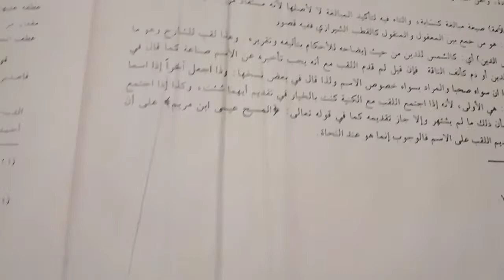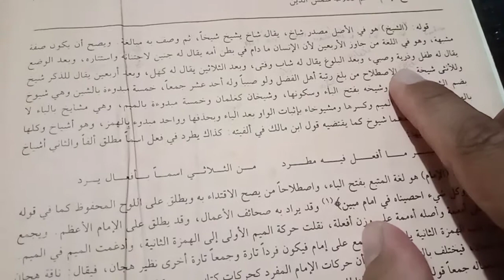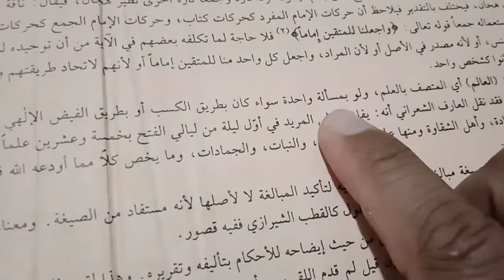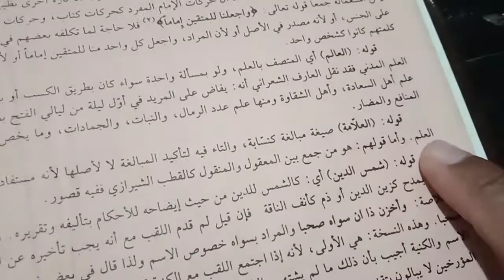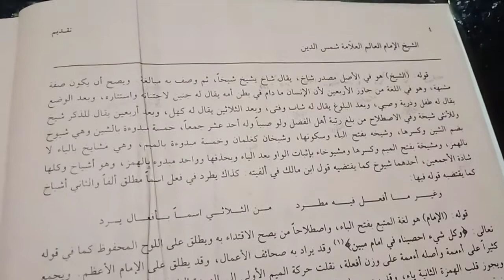Perbedaan Syekh, Al-Imam, Al-Alim, Al-Allamah || Cara Menterjemahkan Kitab Gundul 01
Siapakah yang disebut ...
Syaikh ??
Al-Imam ??
Al-Alim ??
Al-Alamah ??

Mari belajar cara membaca kitab gundul dan cara menterjemahkannya

Hai assalamualaikum warahmatullahi wabarakatuh sahabat kemon channel dimanapun berada jadi kita akan bahas pada video kali ini siapa saja yang mestinya disebut Syeikh al-imam kemudian al-alim juga alaba oke langsung saja kita baca kitabnya yaitu kitab Bajuri halaman berapa oh halaman 4 ya di sini alamatnya ya Sule rohmanir Rohim syaikhul Adapun Syekh kuasai loxley yaitu Syekh dalam asalnya atau dasar katanya Hai masdar Syahrul ya masdar dari kata Syahrul Joe kaluza khot dikatakan tasrifan nya itu Syaikhon yang artinya lebih tua ya bertambah tua Sumbawa Software by mobile ah kemudian disifati dengan mubalaghoh ya syekh-syekh khoi tua atau menjadi tua kemudian disifati dengan balaghoh berlebih lagi berarti menjadi tua atau tambah tua Hai WC Hwa yakuuna sifat n musyabbihah kemudian sah juga menjadi sifat yang musyabbihah yang diserupakan kelajut wahuwa Adapun Syekh fine Lughah di dalam bahasa lebih dekat lagi tulisannya Syekh di dalam bahasa manja Waza al-bayyinah yaitu orang yang melampaui 40 maksudnya orang yang usianya melewati 40 tahun jadi orang yang 40 tahun lebih itu disebut Syekh secara bahasa hai kenapa lianda linsan karena bahwasanya setiap insan manusia Madam avibacterium euy selama berada di dalam kandungan ibunya you call ulahu maka disebut manusia atau insan yang berada di dalam kandungan ibunya janin itu disebut janin Kenapa disebut janin lecitina nih I was their high karena tersembunyinya Insan atau tertutup tertutupnya Insan didalam bak Naomi dalam kandungan ibunya wa Baadal web Hai Yayuk allohu thiflun buat dzuriyatun Moskow ion dan ketika dia dilahirkan si Insan tadi yang berada dalam kandungan ibunya dia disebut Devil juga bisa Dirut Surya bisa disebut suami wadal buduk Hollywood syaabun wafat dan setelah balik instan tersebut disebut Cab atau fakta ya anak muda benar majalah ABG waladat lestina dan setelah 30 tahun yuk follow ke hal yag ahlun jadi ketika Insan berusia Tigapuluh tahun dari sebutkan hal yang sudah mencapai kedewasaan yang sangat matang wabah ada arbaina you could Dekker Sehun dan setelah 40 tahun dia disebut bagi laki-laki seorang Syekh itu Hai bolum Syaikhon dan bagi perempuan dari sebut Syaikh Al Belitung wafel istilahi dan di dalam istilah kalau tadi Syekh secara lugo atau bahasa ya ini ceh secara istilah yaitu Man balogo road baterai ahli Fadli orang yang mencapai posisi atau level ataupun tingkatan ahlil fog light seorang ahli ilmu atau orang yang dalam dalam hal pengetahuan ya walau sobian meskipun dia itu anak kecil maksudnya meskipun dia itu orang yang belum baligh atau orang yang belum usianya mencapai 40 tahun tapi kalau dia seorang ahli ilmu orang yang dalam tentang pengetahuan dunia dan agama maka dia bisa disebut save sebagaimana Imam Syafi'i ketika usia 13-15 tahun sebelum balik beliau Hai dipanggil Syekh kata beliau sudah menjadi seorang Mufti kemudian Siapa yang disebut Imam itu ke-56 build logatan ilmu TBA Bigfoot hilba ya mood bak dengan manfaat Khan Mbak jadi imam itu secara bahasa adalah orang yang bisa diikuti atau orang yang dijadikan panutan wall istilah wasti lahan dan secara istilah Imam itu adalah man Yoo seung-ho altib tidak hubbihi yaitu orang yang sah yang sah-sah saja diikuti dengannya Masnya orang yang Syahrini diikuti baik perilaku maupun perkataan ya contoh seperti al-imam Syafi'i al-imam Malik al-imam Hanafi Al Imam hanbali mereka adalah al-imam Jadi mereka adalah orang yasue tidak bisa kita jadikan sebagai dalil dari perbuatan mereka dan juga perkataan mereka mereka Yes Sehun sudah dianggap sah dana mereka termasuk dalam hadis orang-orang dalam hadits Nabi yaitu al-ulama worl warosatul Anbiya ulama itu pewaris para nabi Jadi apa yang diwarisi oleh Nabi mereka bisa dijadikan patokan gitu kalau nabi perkataannya kita ikuti perbuatan Nabi bisa kita ikuti begitu juga Al Imam sebagaimana kita mengikuti nabi maka al-imam juga bisa diikuti tapi untuk mencapai derajat al-imam seperti Manusia vietto Imam mazhab lain itu ilmunya memang harus dalam tapi kalau zaman sekarang kan Imam disebut ini karena imam masjid saja bukan sebagai al-imam atau mujtahid mutlak seperti para imam madzhab Ok lanjut with love Allah al-mahfudz dan dimutlakkan atas kata Lau Mahfudz Kama picauly sebagaimana dalam firman Allah ta'ala Hai wap pun nasyi'in of vinagh u-v imamimoo Bin dan segala sesuatu ah fainahu kami pelihara Who akan coolest site Fei Mami mubin nah Adapun penjelasan dari Imam mukimame mobil adalah ini like Mahfudz jadi imam di sini bukan Imam Al Imam Imam Syafi'i